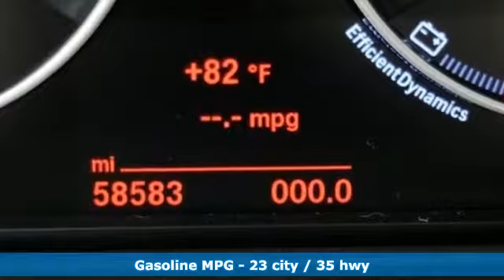Used 2016 BMW 3 Series Baltimore MD Washington DC, MD TS90064A - SOLD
Year: 2016
Make: BMW
Model: 3 Series
Trim: 4dr Sdn 320i xDrive AWD
Engine: 2.0L 4 Cylinder Engine
Transmission: AUTOMATIC
Color: Jet Black
Interior: Black SensaTec
Mileage: 58566
Stock #: TS90064A
VIN: WBA8E5G57GNT41103
CARFAX 1-Owner. FUEL EFFICIENT 35 MPG Hwy/23 MPG City! Nav System, Moonroof, Heated Seats, All Wheel Drive, CD Player, Onboard Communications System, iPod/MP3 Input, Rear Air, Turbo Charged Engine, HEATED FRONT SEATS SEE MORE! KEY FEATURES INCLUDE: All Wheel Drive, Rear Air, Turbocharged, iPod/MP3 Input, CD Player, Onboard Communications System, Keyless Start, Dual Zone A/C Keyless Entry, Child Safety Locks, Steering Wheel Controls, Heated Mirrors, Electronic Stability Control. OPTION PACKAGES: NAVIGATION SYSTEM BMW Online & BMW Apps, Instrument Cluster w/Extended Contents, Advanced Real-Time Traffic Information, Remote Services, MOONROOF, SPORT PACKAGE Anthracite Headliner, Sport Seats, Remove Increased Top Speed, M Steering Wheel, Wheels: 18 x 8.0 Light Alloy Turbine (Style 415), Tires: P225/45R18 AS, POWER FRONT SEATS, HEATED FRONT SEATS, FINELINE ANTHRACITE WOOD TRIM Pearl Gloss chrome highlight. VISIT US TODAY: Our mission is to expedite the process by putting you in control. We provide price and payment quotes that detail and clarify any/all fees - no surprises. Our goal is to create an efficient and enjoyable experience every time you visit our dealership, BMW of Silver Spring is your local area BMW destination. DISCLAIMER: *Your additional costs are sales tax, tag and title fees for the state in which the vehicle will be registered, any dealer-installed options (if applicable) and a $299 dealer processing fee (not required by law). Prices are subject to change, and prior sales are excluded from these offers. While every reasonable effort is made to ensure the accuracy of this information, we are not responsible for any errors or omissions contained on these pages. Please verify any information in question with the dealer. Every Loaner Vehicle Internet Price includes current applicable manufacturer rebates and incentives, but certain conditions apply to some of these offers. Those offers and conditions may require financing through BMW Financial Services.

Address:
3211 Automobile Boulevard